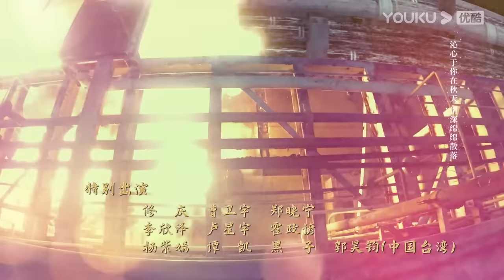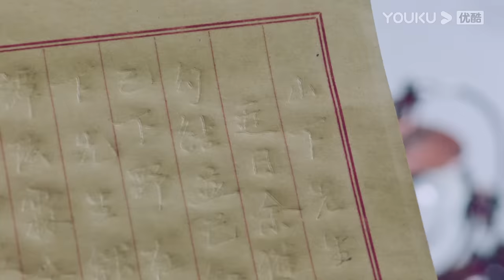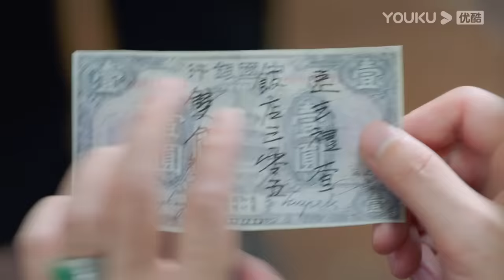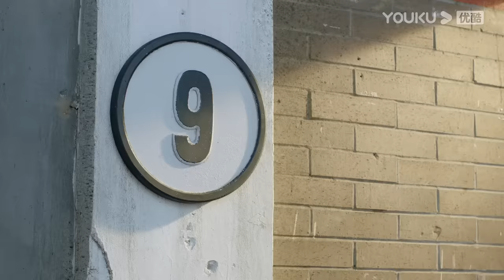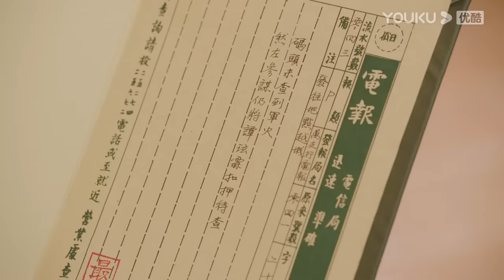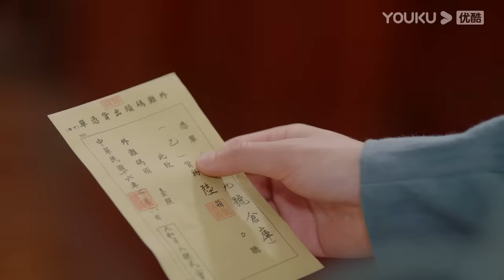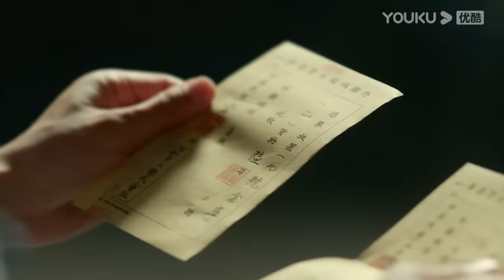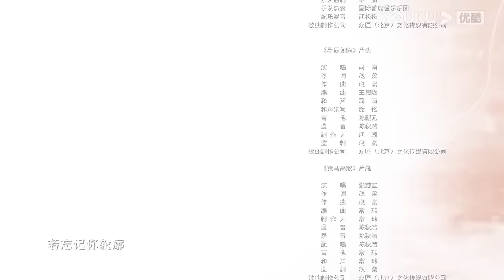[THUYẾT MINH] Nhất Kiến Khuynh Tâm | EP31 | Phim Ngôn Tình | Trần Tinh Húc/Trương Tịnh Nghi | YOUKU